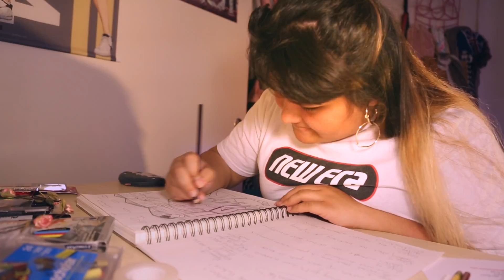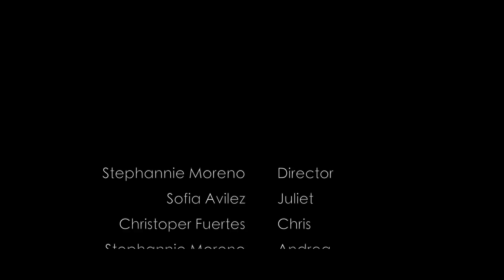Sewn Into the Stars (Skills USA Digital Cinema Production Region 3 first place winner 2017)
This is a film directed  by Stephannie Moreno and produced by Julia Tocher about a young girl who doesn't let even the people closest to her in the way of her dreams.